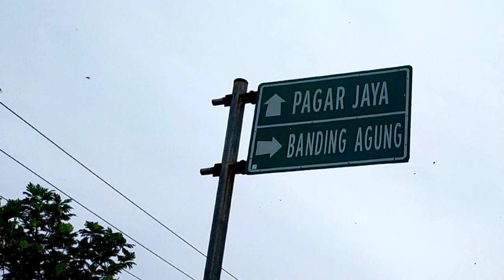🔴3 jam perjalanan demi menuju gudang tupai ini‼️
gimana perasaanmu lur, satu pohon 🌲bisa sampai lima ekor tupai 🐿️

ok lur di video ini saya menemukan spot perdana yg sangat amazing 👍 pokok nya simak video nya.